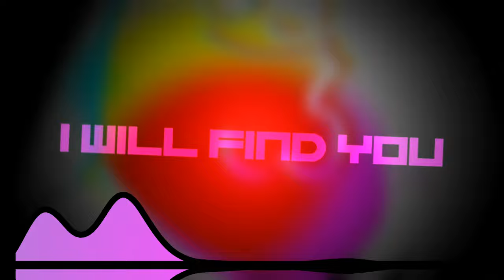Huggie - I Will Find You | Music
i don't know if i like this or not
d&b
the buildup sucks

hello there 👋

I am a music producer and i love VR, my favorite game is Beat Saber. I stream on Twitch sometimes too.